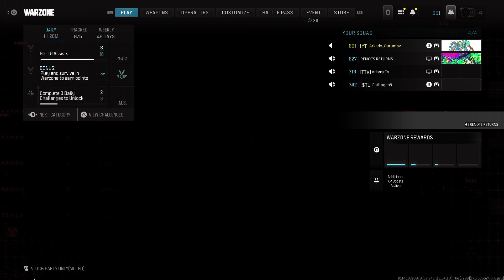Nuts in Tower and Tents 14 Kill 2nd